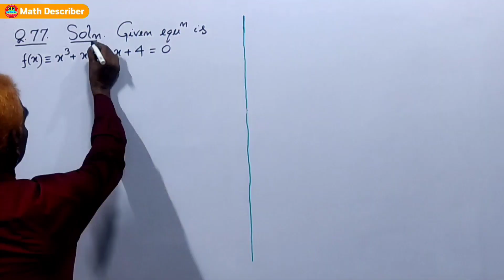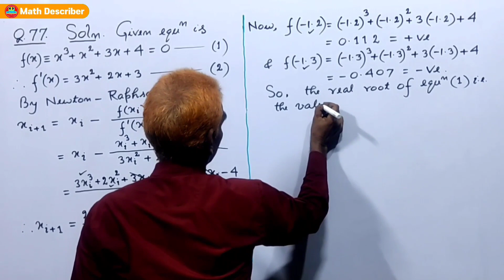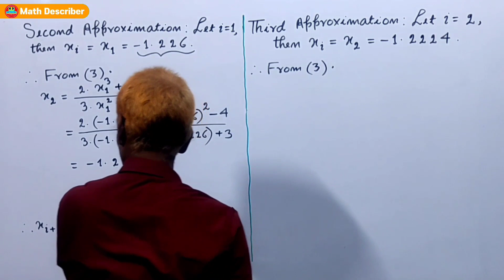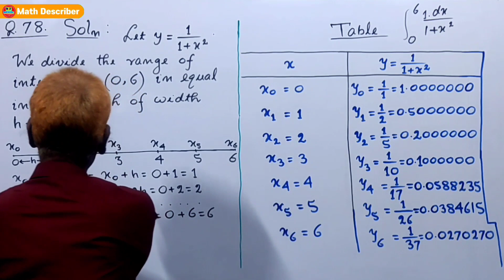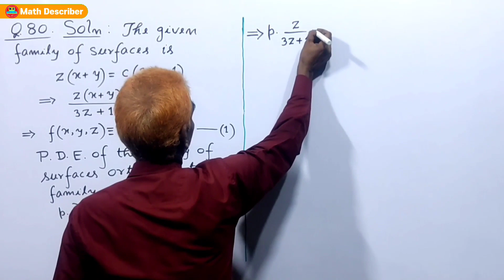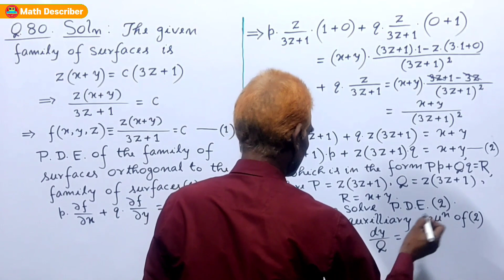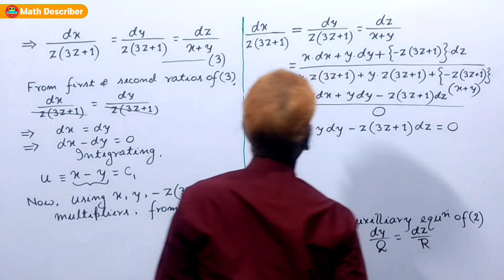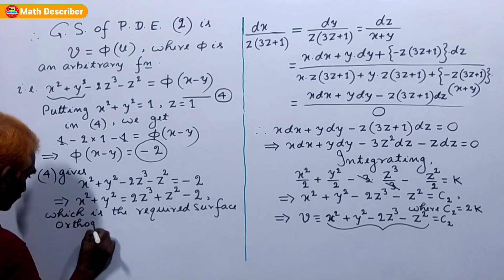ESE 2021- Prelims | Paper-1 | Set-A | Detailed Solutions of Engineering Mathematics | (Part-3)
ESE 2021- Prelims | Paper-1 | Set-A | Detailed Solutions of Engineering Mathematics | (Part-2)

M.Sc., Ph.D. (Mathematics)
A senior college teacher under Patliputra University, Patna
Teaching Experience : More than 30 years
Place : Patna, Bihar (India)

About this Video Lecture :
In this video lecture (PART - 3), I have given the solutions of all questions asked in ESE 2021 PRELIMS Paper-1 (SET - A) of Engineering Mathematics in details step by step in a very good manner under my own style and theme.
These solutions are also useful for GATE, CSIR-NET, ISRO, BARC, PSUs, UPSC & All State PSC Maths Optional.

Topics Covered in this Video Lecture :
(1.) Detailed Solutions of Q. N. (Set - A) : 77, 78, 80 (Engineering Mathematics).

√किस किस STUDENTS को MATHS OPTIONAL अवश्य रखना चाहिए ! | BPSC में MATHS OPTIONAL ही क्यों लें ?